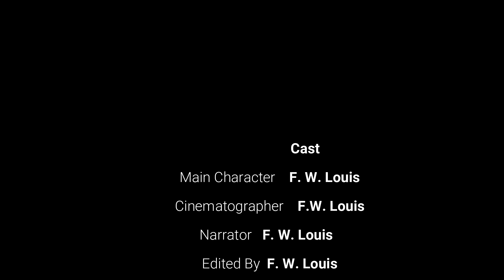F W Louis Day Off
This video shows what F. W. Louis does on his day off.